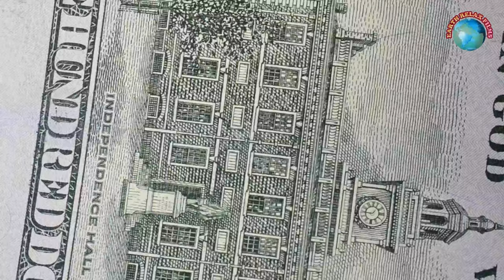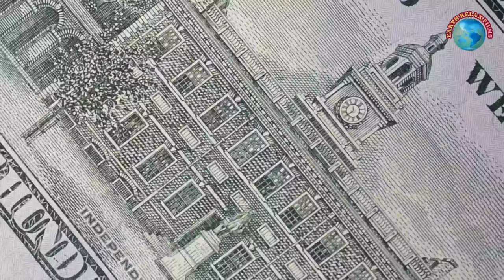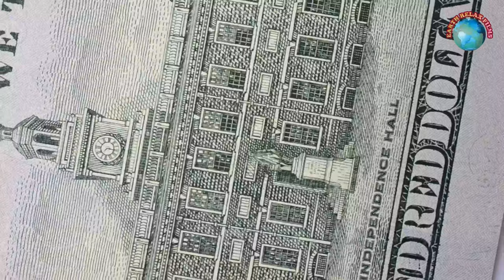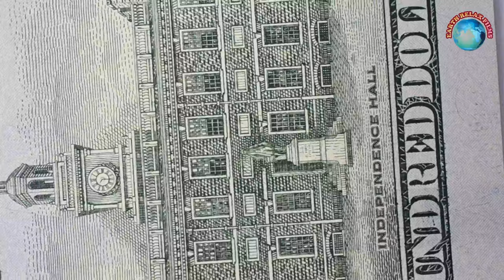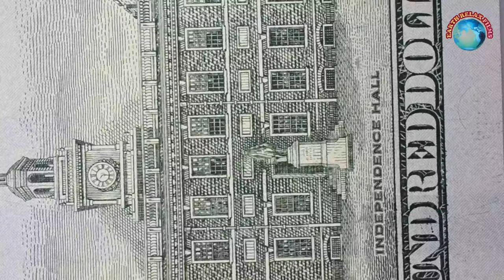FLYING AROSS UNITED STATES-Relaxing Music With Amazing Nature Scenery(4K Ultra HD)|Earth Relax Films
The United States of America (U.S.A. or USA), commonly known as the United States (U.S. or US) or America, is a country primarily located in North America. The USA is the world's foremost economic and military power, with global interests and an unmatched global reach. The Cascades consist of largely intermittent, volcanic mountains, many rising prominently
from the surrounding landscape. Enjoy this 4K amazing beautiful nature in United States with relaxing music.

Calming and relaxing music effect on our minds and bodies. And also need to music for sleep deeply and rest the mind. Listening to soothing music that relaxes your body and elevates your mind can significantly reduce how much stress you feel as well as Relaxation music helps you connect to your inner peace. our relaxing music makes students hours of study more productive. Music can be helpful to those suffering from physical pain. Music is a vehicle to bring your pain to the surface. Thank you very much for listening and watching my video.
Thanks a lot for stay with us